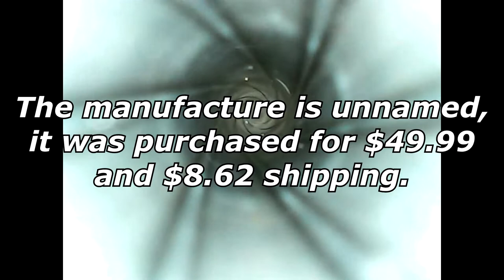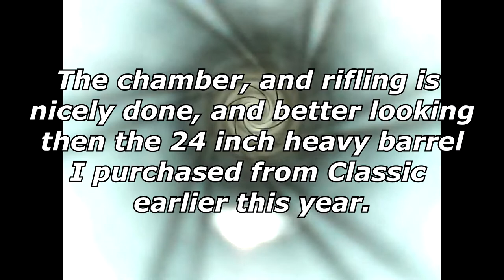ANDERSON BUILD ENDOSCOPE OF THE 16 INCH BARREL